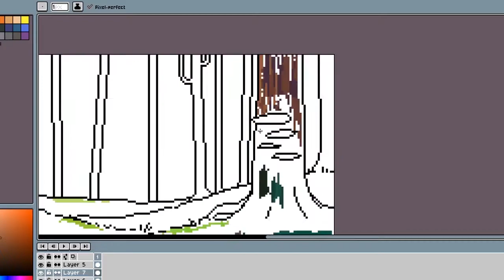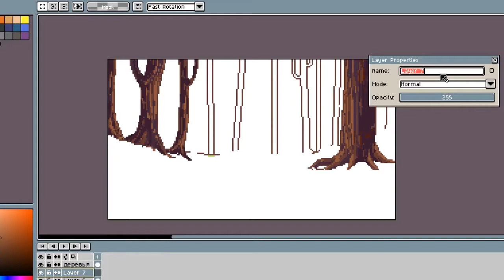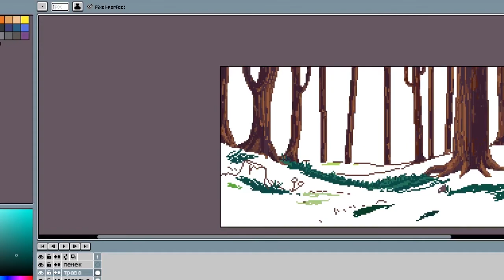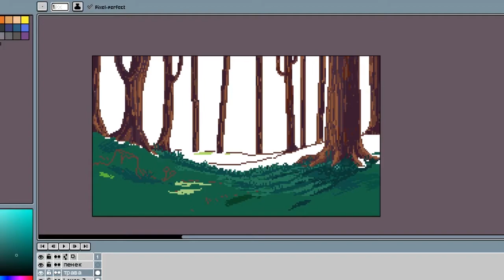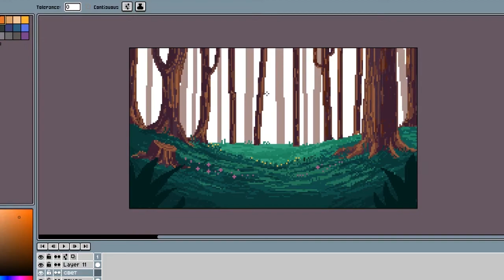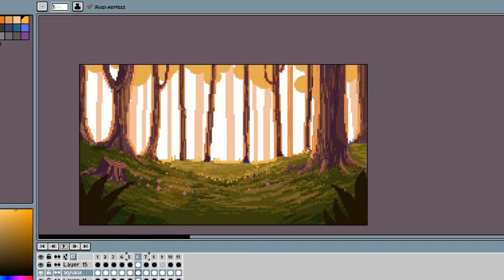Pixel Art Speedpaint | Forest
Art for my college project (▰˘◡˘▰)